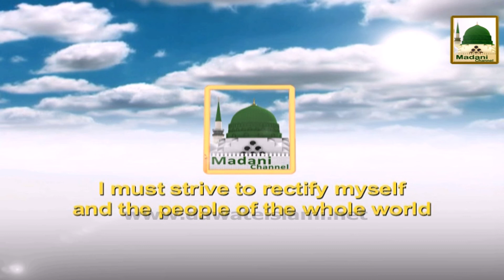Madani Request - For Madani Qafila and Madani Inamaat - Maulana Ilyas Qadri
Madani Request - For Madani Qafila and Madani Inamaat

Speaker:  Maulana Ilyas Qadri